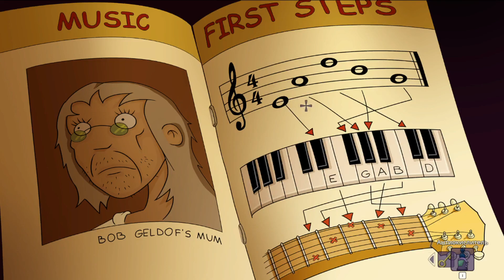Эдна и Харви: Взрыв мозга (Часть 10)